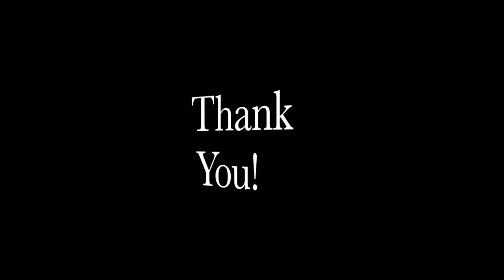Nathan Estrela Soccer Highlights 17'-18'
Dean College